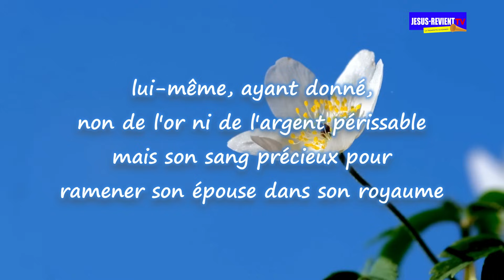❤️🧡💛LA DOT DES JUMELLES SARA & DORCAS/ JESUS-REVIENT COTONOU